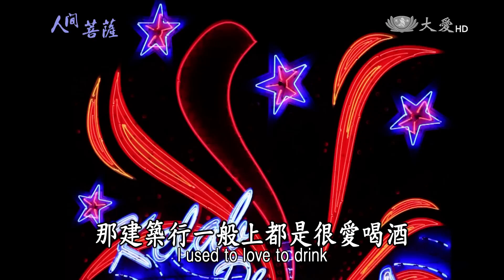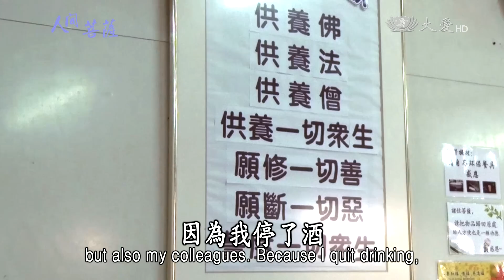【人間菩薩】陳儀興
【馬來西亞雪隆】陳儀興(濟善)師兄